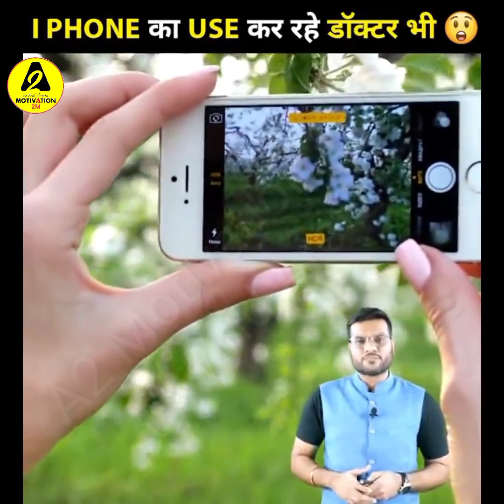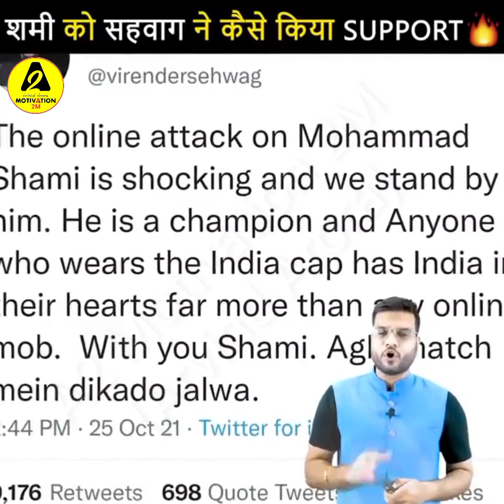Dhindora का यह Scene कैसे शूट हुआ ? 5 @BBKiVines एक साथ कैसे ?facts A2_Motivation_2M by a2_sir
1. This scene of Bhuvan's Dhindora was shot in a special way.
2. Why is the treasure hidden in Pakistan still so poor?
3. Doctors are also using iPhone.
4. Shami got Sehwag's support.
5. Biggest bat made in Dubai

१. भुवन की ढिंढोरा का यह सिन शूट हुआ था खास तरीके से |
२.पाकिस्तान में छिपा है खजाना फिरभी इतनी कंगाली क्यों ?
३.आईफोन का उपयोग डॉक्टर भी कर रहे है |
४.शमी को मिला सहवाग का साथ दिया |
५. दुबई में बन गया सबसे बड़ा बल्ला |

arvindarora_backtobasics by_a2_sir

                  Please

नमस्कार दोस्तों स्वागत है आपका अपने YouTube channel 📚📚  A2 Motivation 2M 📚📚 में। दोस्तों इस चैनल पर प्रतिदिन नई-नई ज्ञानवर्धक (knowledgeable) , मनोरंजक ( entertaining ) , तथा प्रेरक ( motivational) videos देखने को मिलेंगे। जिसे देखकर आप अपने जीवन में नई नई बहुुुत कुछ सीख सकते हैं तथा अपने सपने को साकार कर सकते हैं। यह Arvind arora ji का Official YouTube channel नहीं है। यह {A2 Motivation 2M } YouTube channel सिर्फ कुछ सिखाने के लिए है।

     ˍˍˍˍˍˍˍˍˍˍˍˍˍˍˍˍˍˍˍˍˍˍˍˍˍˍˍˍˍˍˍˍˍˍˍˍˍˍˍˍˍˍˍˍˍˍˍˍˍˍˍˍˍ

                This video for Education & Entertainment purpose only.